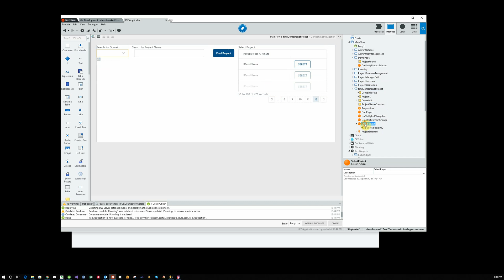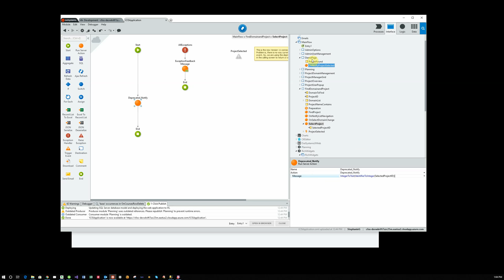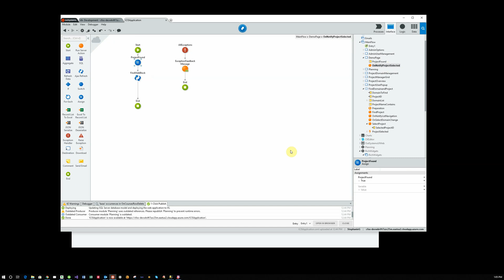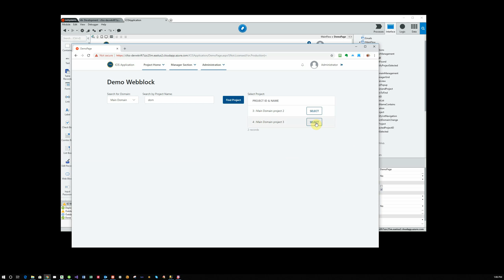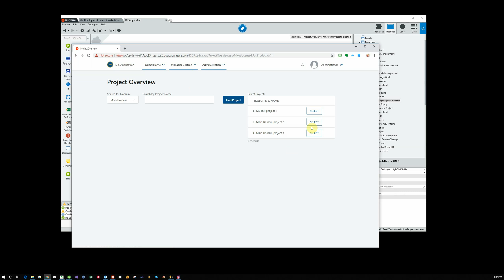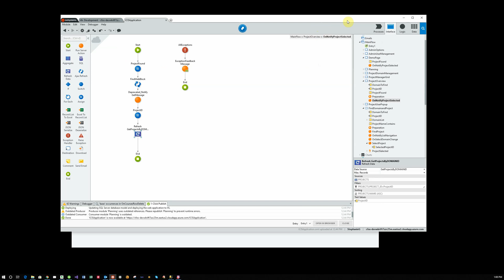How to Add a Web Block to a page and get a value back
Use OutSystems to add a standardized search area for Domains and Projects to your page. How to link the communication between the pages and retrieve the returned message.